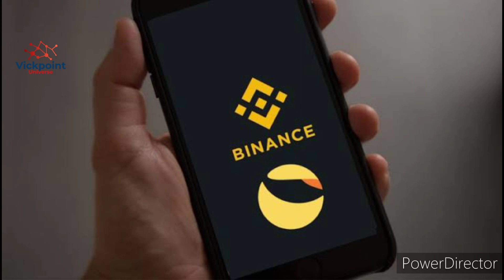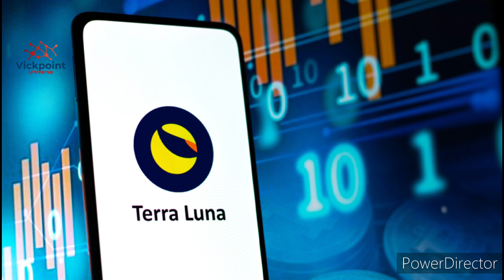5 TRILLION BURNS AND $10 BILLION CAP LUNA AT $0.01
5 TRILLION BURNS AND $10 BILLION CAP LUNA AT $0.01